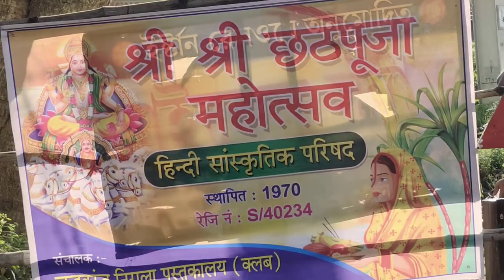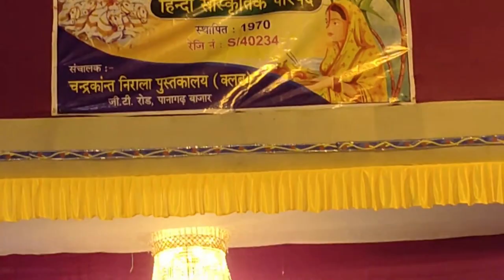Panagarh Railway Station || Chaat Puja 2022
Hi Everyone.
||Alam Vloggers here||
|| VLOG||